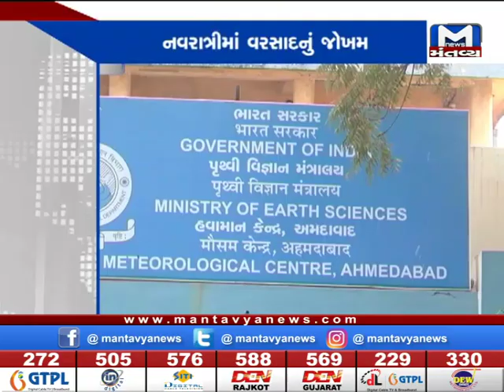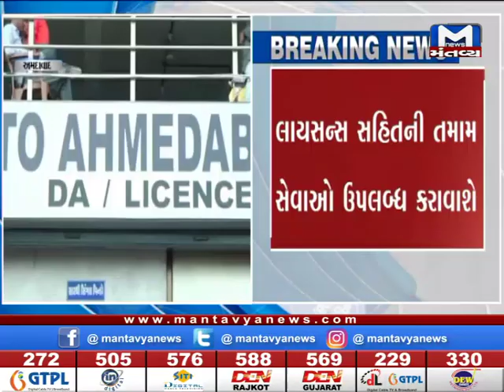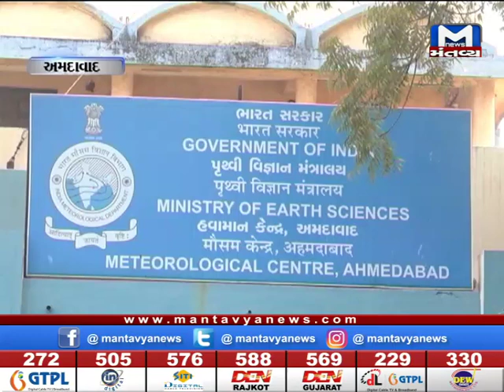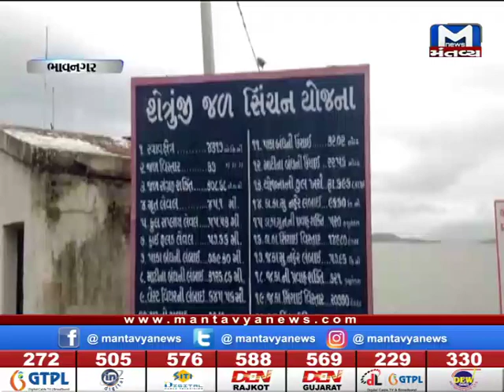Gujarat NONSTOP (26/09/2019) Mantavya News